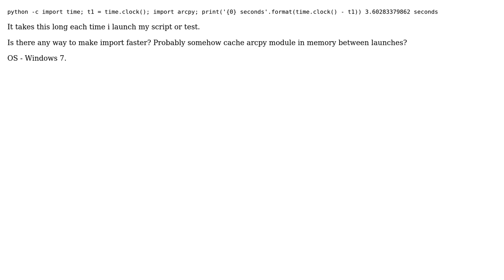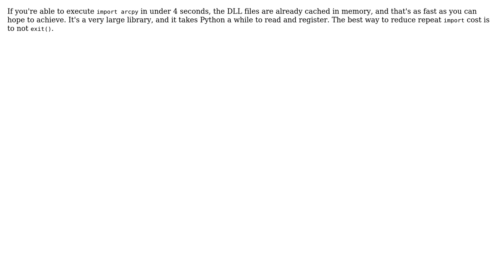GIS: ArcGis' python library (arcpy) are imported so long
With thanks & praise to God, and with thanks to the many people who have made this project possible! | Content (except music & images) licensed under CC BY-SA | Music | Images & others | With thanks to user Vince user PolyGeo user Doctor Coder and the Stack Exchange Network Trademarks are property of their respective owners. You are responsible for your own actions.